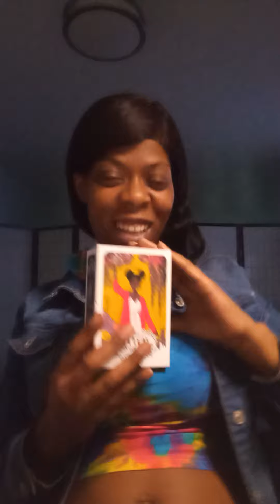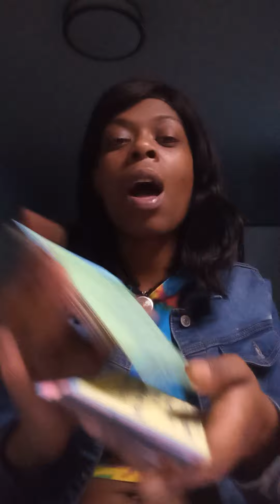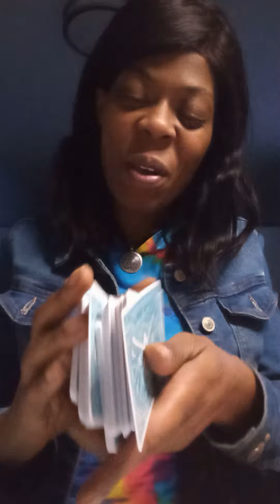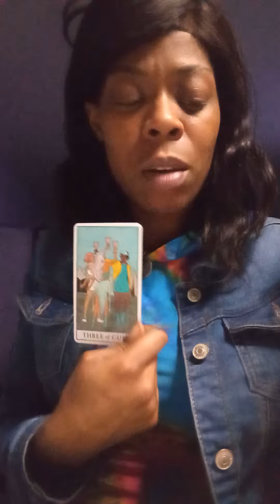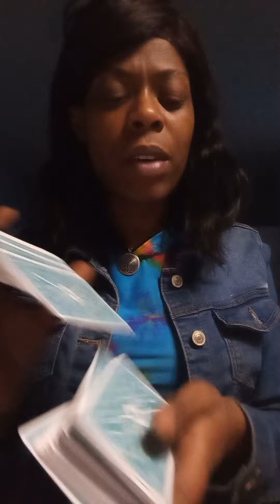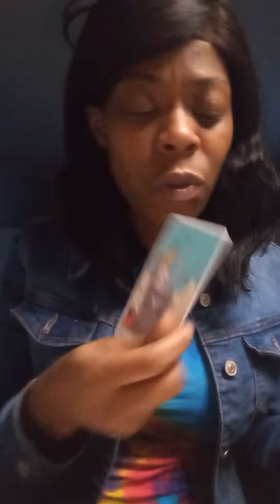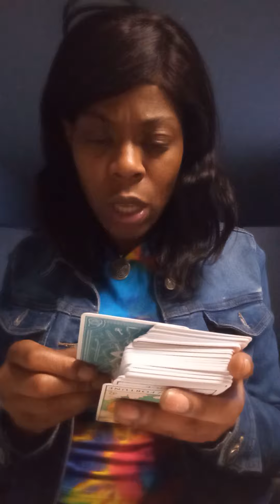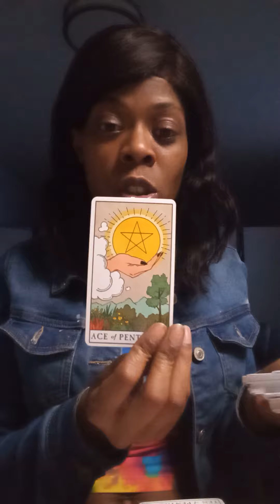Gemini ♊😖🧙... Someone is Envious....😖. What are you nervous about... it going to be fine❤️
thank you for liking and subscribing my page thank you for all the donations the energetic donations and all the things that you all do because you want to and not because you have to. if you would like for me to answer any questions or send any donations that are all appreciated please contact me at the information below

$TheMelaninCollection